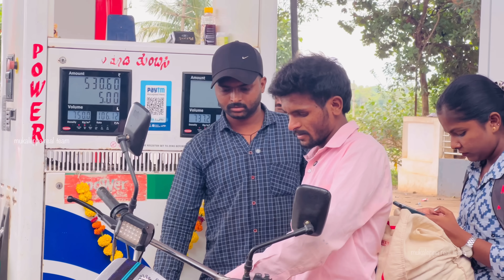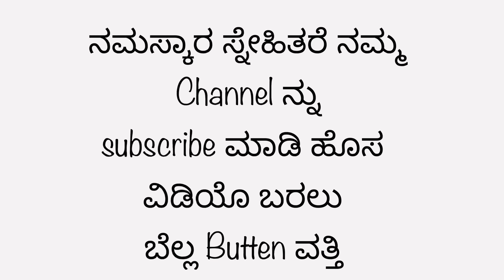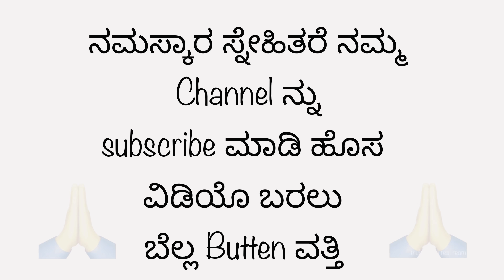(( ಕಾಲೇಜು ರಜೆ ಐತಿ 2 ದಿನಾ ಇರು ))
——:Kwaja   :——

ukcomedy
dharawadcomedy
dharawad
kannadacomedy
bengalore
mukaleppanewvideo
hubbalicomedy
mukadeppa